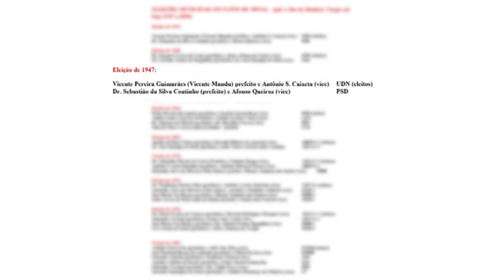RECORDE NUMERO DE CANDIDATOS A PREFEITO